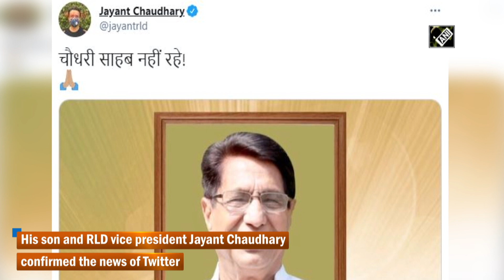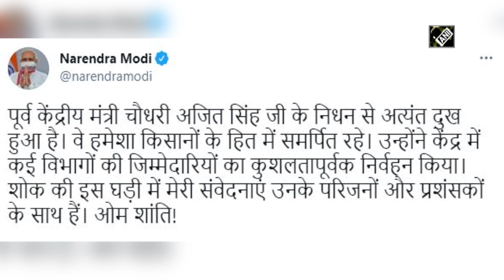RLD chief Chaudhary Ajit Singh dies due to COVID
New Delhi, May 06 (ANI): Rashtriya Lok Dal (RLD) president Chaudhary Ajit Singh passed away at age of 82 years on May 06. He had tested positive for COVID-19 on April 20 and since then he was undergoing treatment at a Gurugram hospital. His son and RLD vice president Jayant Chaudhary confirmed the news of Twitter. The son of former Prime Minister Chaudhary Charan Singh, Chaudhary Ajit Singh was a seven-time MP from Baghpat.(AM)